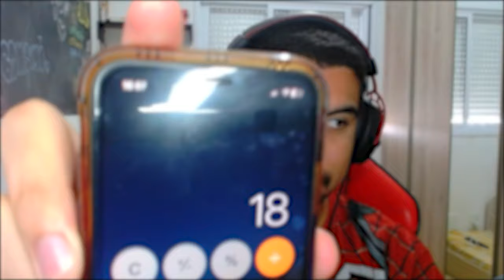TROLLEI MEUS AMIGOS NA NARUTO JEDY!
No vídeo de hoje eu trolei todos os meus amigos na nossa série de Naruto Jedy!